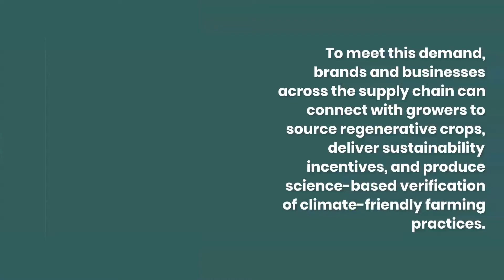Meeting Consumer Demand with Plant-Based Products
Consumers care about the climate. They desire products that are regeneratively grown and sustainably sourced. From grains to plant-based alternative proteins, consumers are savvy about how their purchasing choices affect climate change.

To meet this demand, brands and businesses across the supply chain can connect with growers to source regenerative crops, deliver sustainability incentives, and produce science-based verification of climate-friendly farming practices.

Five Ways CIBO Enterprise Can Help

#1. Identify and recruit sustainable growers.

#2. Verify regenerative practices that are eligible for incentives like cover cropping, low/no-till, crop rotation, and input reduction.

#3. Offer pricing premiums for sustainably-grown ingredients.

#4. Monitor, verify, and report, at scale, on the implementation of regenerative practices, programs, and incentives.

#5. Promote climate resilience across the entire supply chain.